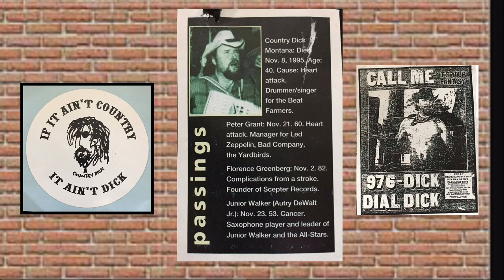SEATBELT SCOTT PAYS TRIBUTE TO THE LATE GREAT COUNTRY DICK MONTANA